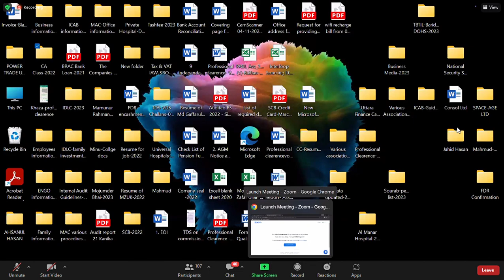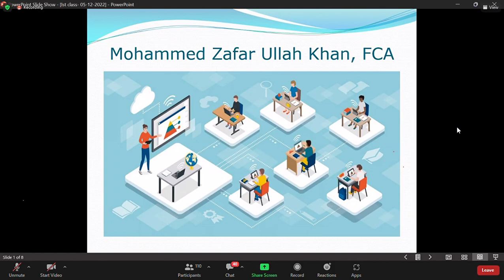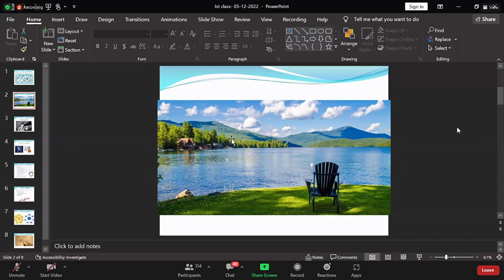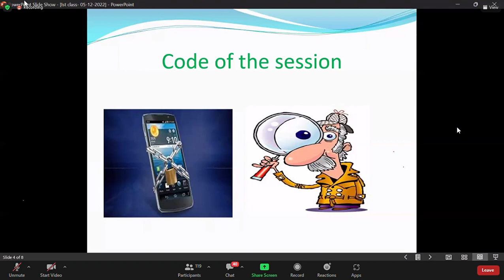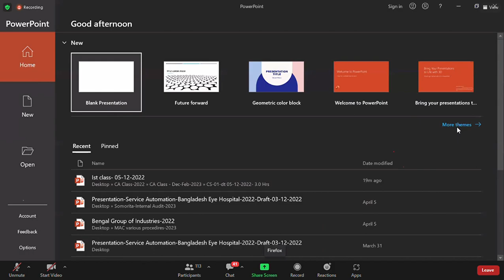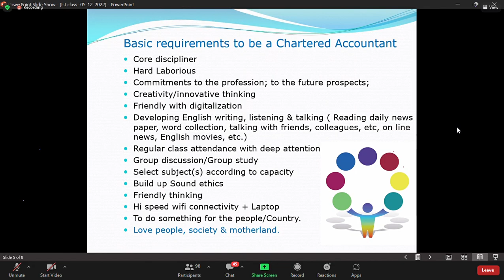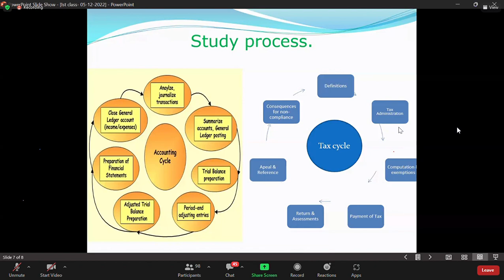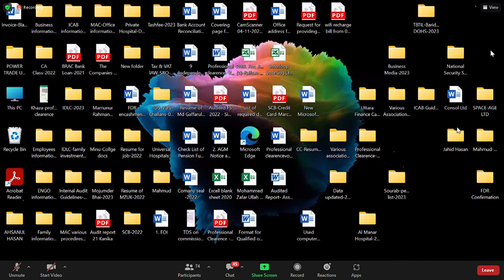TAX for Certificate Level(Session:April-May23) Class-1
mr zafar ullah FCA